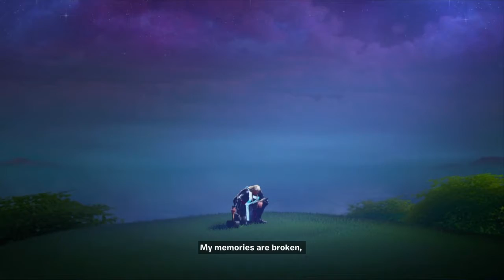Fortnite chapter 2 season 4 Battle Pass